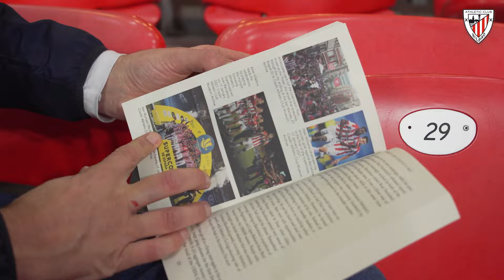First book about Athletic Club in the English language I Athletic Club-FC Barcelona I INSIDE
Inspired by the similarities between Wales and the Basque Country, Christopher Evans has compiled the first published history of Athletic Club in English.